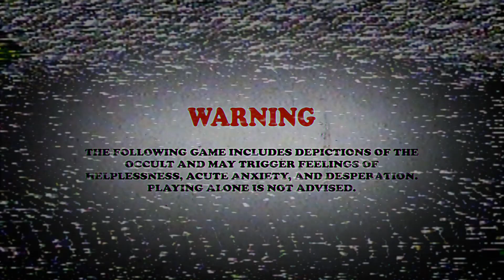The Dark Occult Dread Mode Trailer